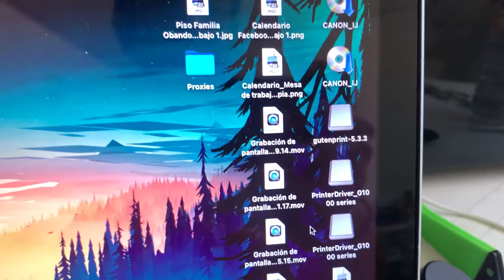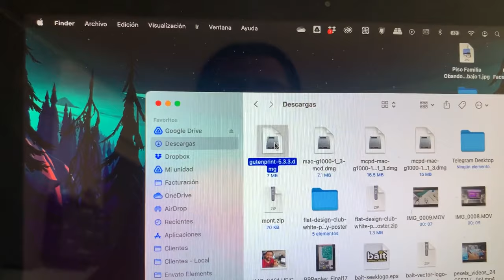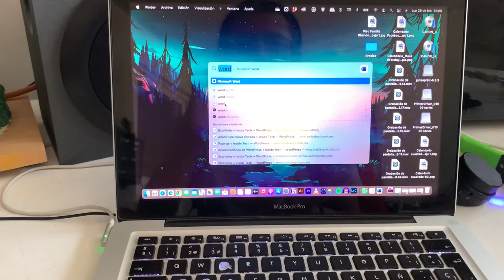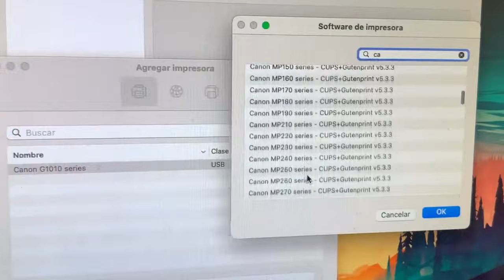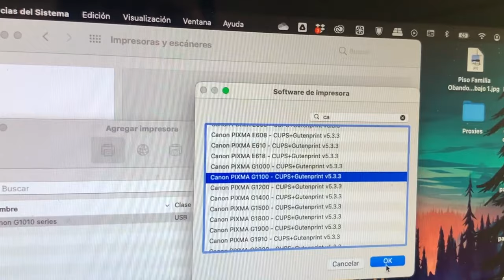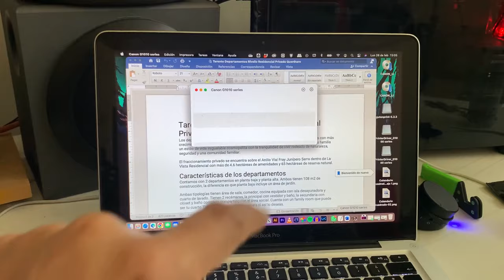👉🏻 ¡SOLUCIÓN! - Como instalar Canon Pixma G y muchas otras NO SOPORTADAS en mac OS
Me han pedido mucho este video para la Canon G1110 y G1100; sin embargo encontré este pack de drivers que te permitiran tener en macOS casí cualquier impresora de la cuál el fabricante no haya lanzado drivers compatibles. Esta muy sencillo el procedimiento; te dejo el enlace en la descripción y es que Canon en este y otros modelos nos dejo sin soporte para Apple Mac OS.

🛒 Lo puedes comprar en Amazon